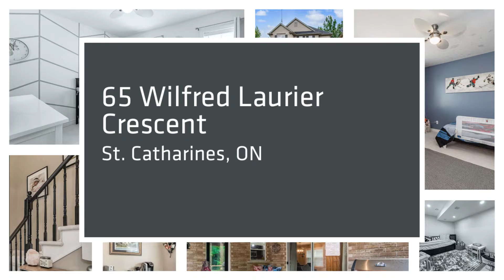65 Wilfred Laurier Crescent, St. Catharines - SMT